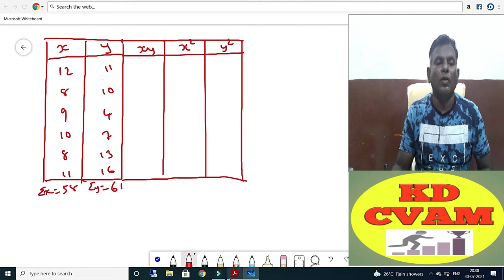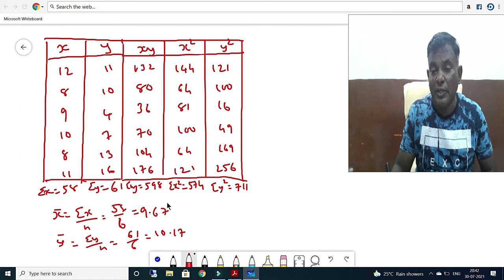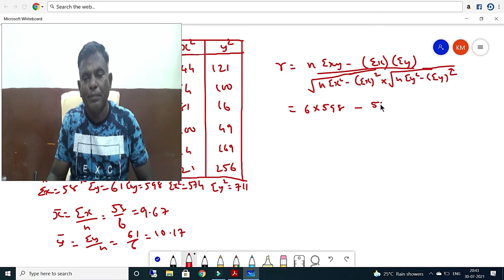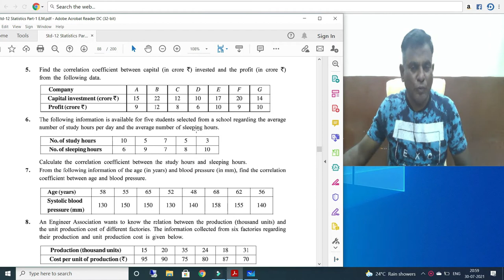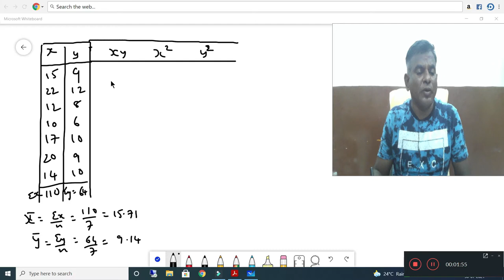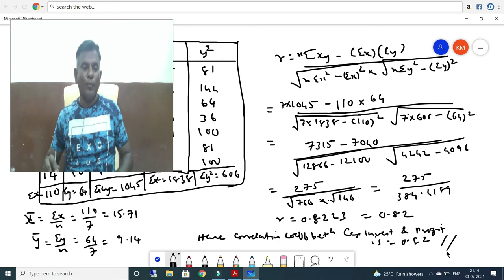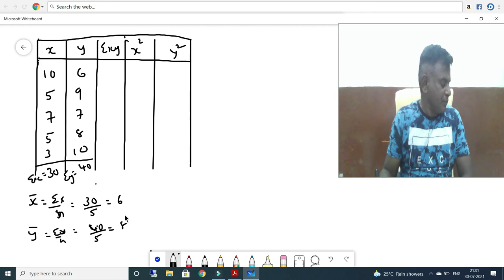Chapter 2 Linear Correlation/Exercise 2.2/Que 4, 5 & 6/By KD Sir/CVAM Education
Hi Students,

Kindly find in this video solution of Exercise 2.2 Que 4 , Que 5 and Que 6. Kindly practice alongwith.

Any query plz insert in to the comment box

KD Sir
CVAM EDUCATION